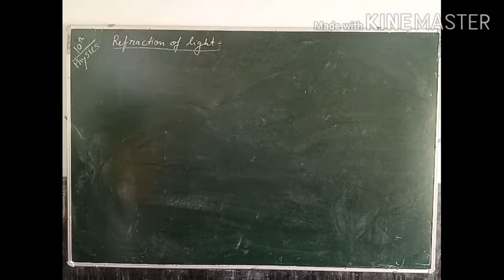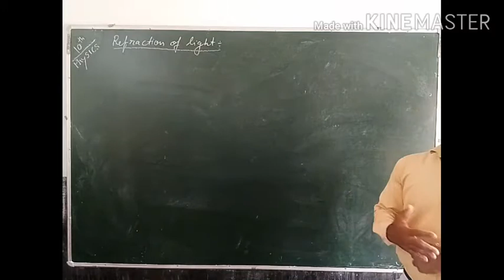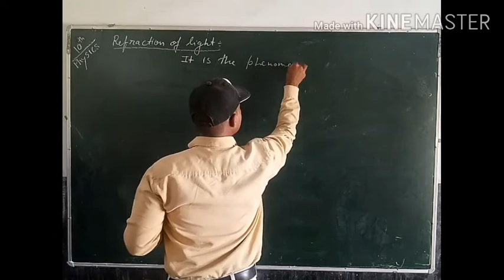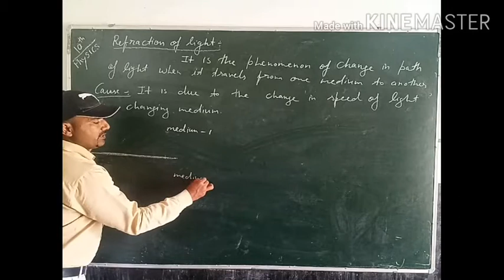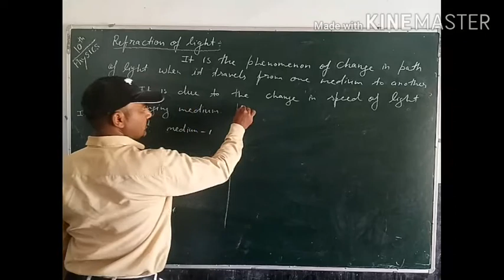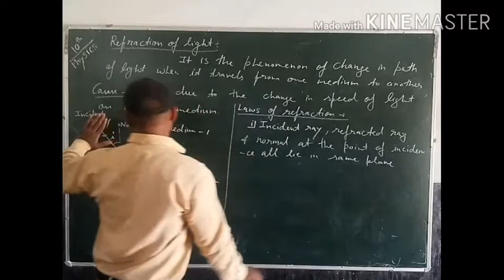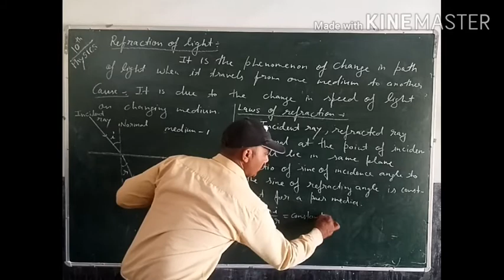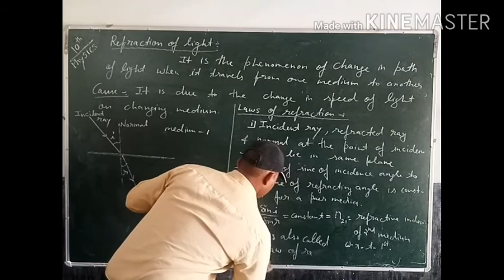10th Physics -- Refraction of light-5